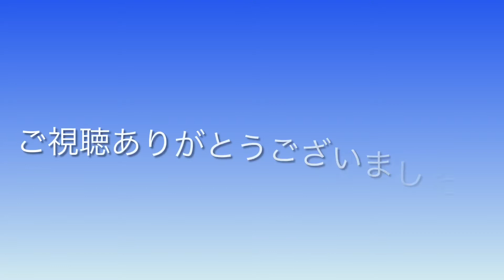【dqmbv】無敗編成（仮）VS 腕組みライアン（+おまけ）【概要欄読んでね】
こんにちは、ソラブーでございます
今回はまさかのライアン戦となります
腕を組んでます、とても強そうですね（）
また、今回は初めて編集させていただきました
至らぬ点はあるかと思いますが、目をつぶっていただけると幸いです
私も新米としてこれから頑張っていきます
直撮り動画のため、音質、画質等が悪いです、ご了承下さい

・無敗編成（仮）とはなんや？
無敗編成（仮）とは私が考えたこのゲームの最適解みたいなチームの呼び名です
このチームはWi-Fi対戦以外のバトルならば全勝できます
実際強い（確信）
編成内容など詳しいことは私のTwitterにて↓